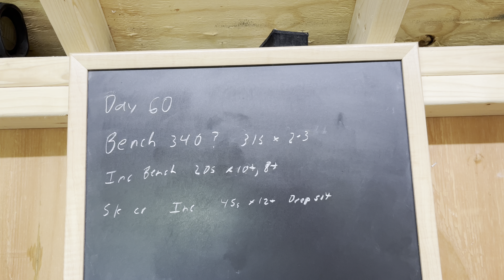340lb(155kg) bench press attempt, 207lbs bodyweight, natural bodybuilding home gym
340lb(155kg) bench press attempt, 207lbs bodyweight, natural bodybuilding home gym